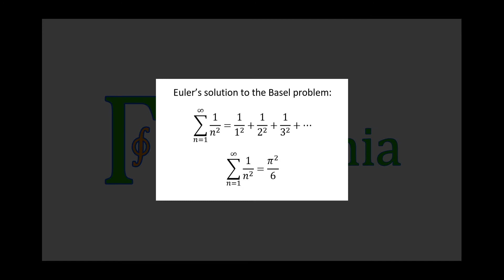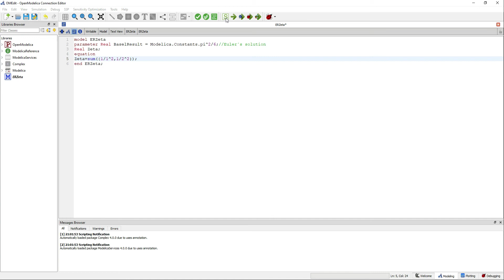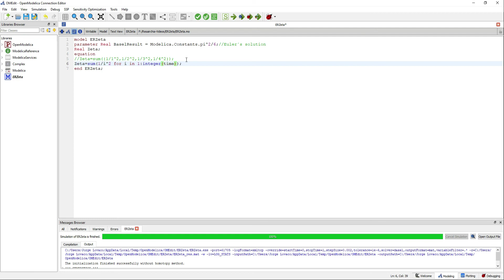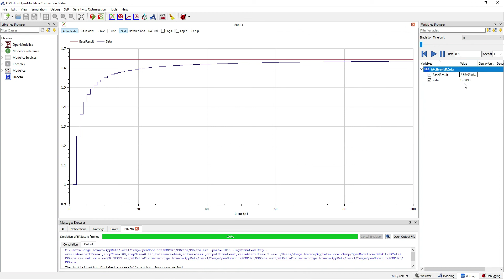The Sum Operator in Modelica: A Gentle Introduction to Euler's Solution to the Basel Problem.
Welcome to the Resairchia channel.
In this video you are introduced to the basic usage of the Sum operator in Modelica:
-You will learn how to use the Sum operator.
-You will learn how to use it to compute summations.

Besides the use of "Sum" in your code, Euler's solution to the Basel problem in shown in the video. This exact solution became one of the most important results in number theory. Euler also gave the exact values for the even positive integers bigger than 1 of what became later the Euler-Riemann Zeta function.
The mathematics behind it are difficult and not covered here, but the following links to my favourite videos related to Euler´s solution ellaborate on the topic in a very clear and interesting way:
3) BriTheMathGuy channel gives Euler´s proof in a very clear and fun way in less than 4 minutes what took almost 100 years to solve!

I have nothing to do with these channels, I just enjoy them and find their content of very good quality. :)

Also, visit Github to check Resairchia's repositories.